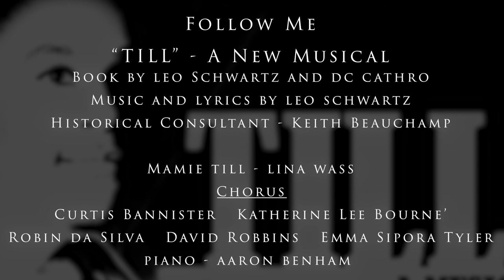"Follow Me" from TILL - A New Musical by Leo Schwartz and DC Cathro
At Emmett's funeral, Mamie's vows to make the whole world see what they did to her son. (Finale of show)

Till - A New Musical
Book by Leo Schwartz and DC Cathro
Music and Lyrics by Leo Schwartz
Historical Consultant - Keith Beauchamp

Lina Wass - Mamie
Robin da Silva, Katherine Bourné, Emma Sipora Tyler, Curtis Bannister, David Robbins - Cast
Aaron Benham - Piano